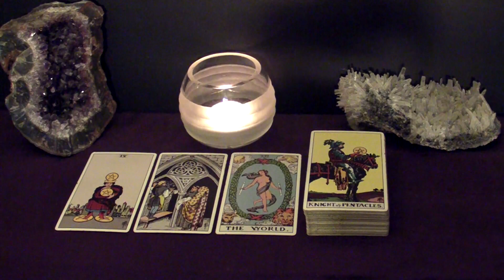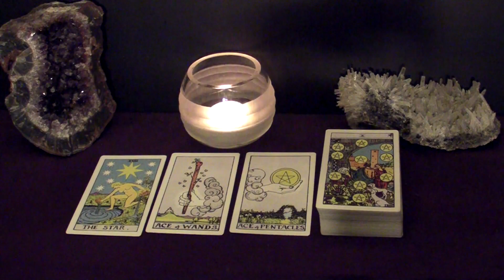SCORPIO - It's Not A Question of 'IF' But 'WHEN' You Two Are Getting Married | September 2021 Tarot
Hi SCORPIO! This is your September 2021 Monthly Tarot Reading.

Spreads In This Reading:
00:00 New Love
05:53 Love in an Existing Relationship
08:04 Love from the Past
10:27 Work/Business/Finances
12:45 Advice